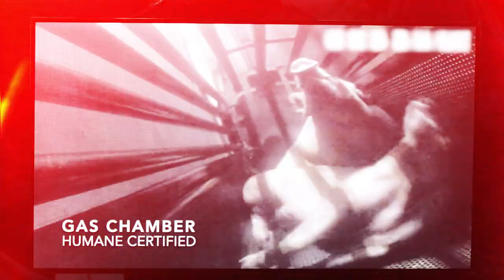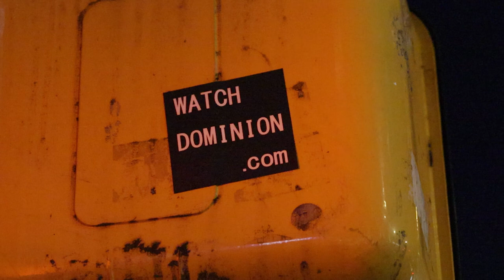Anonymous for the Voiceless Vancouver International Cube Day 2020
Anonymous for the voiceless Vancouver took to the streets to take part in International Cube Day 2020.